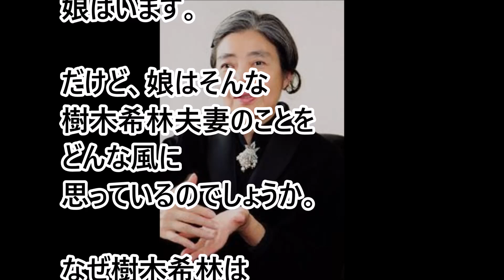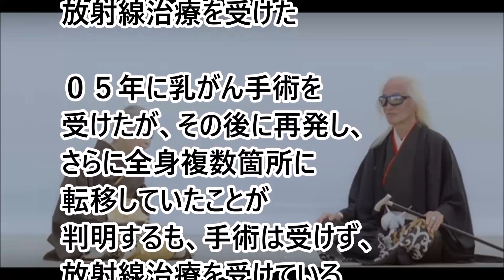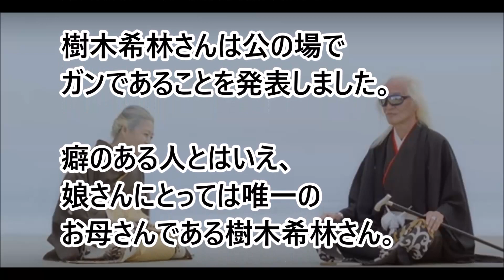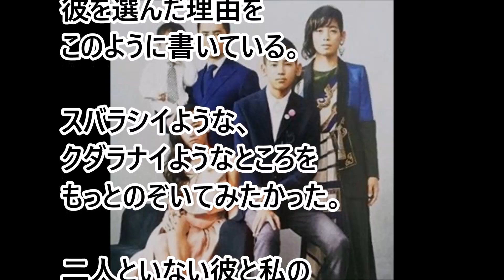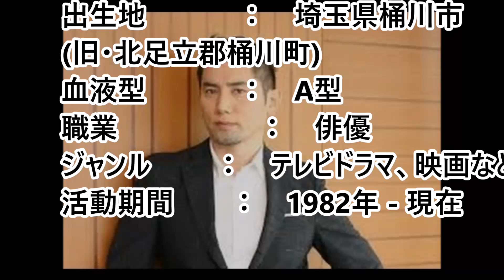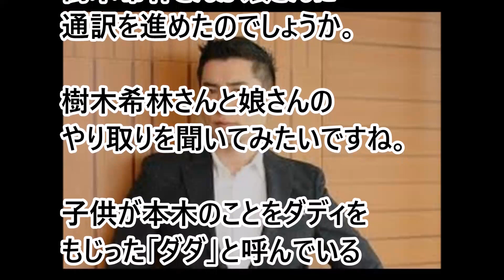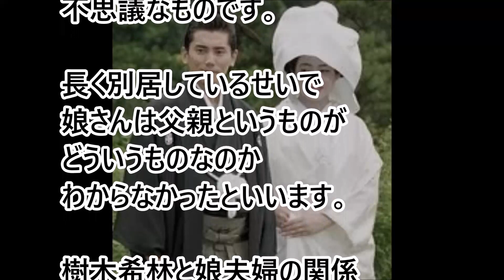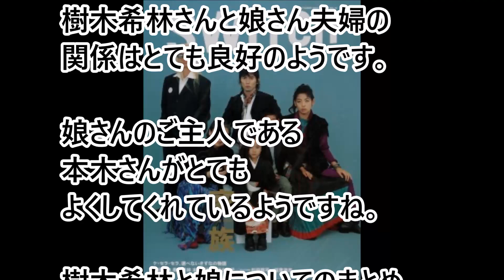女優・樹木希林の不思議な家族関係